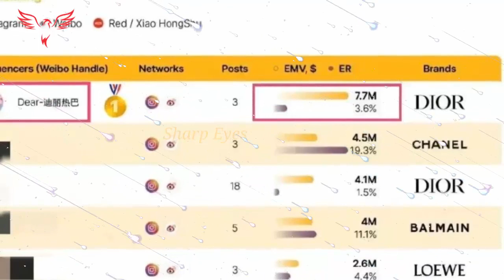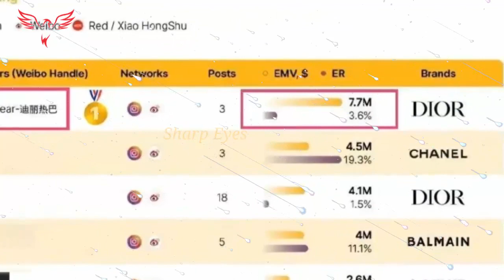《哈尔滨1944》：标志着杨幂艺术成熟的转折点，迪丽热巴去超市没有保安，就像普通人一样，她的风格很受欢迎，dilraba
《哈尔滨1944》：标志着杨幂艺术成熟的转折点，迪丽热巴去超市没有保安，就像普通人一样，她的风格很受欢迎， ...